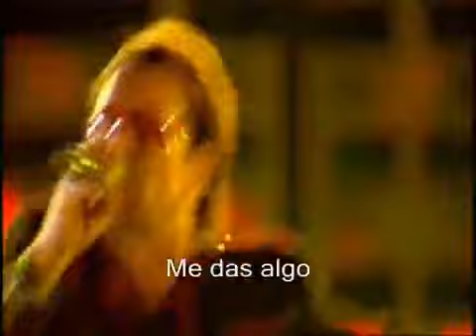U2 ~ Vertigo Live Milan (SubT)